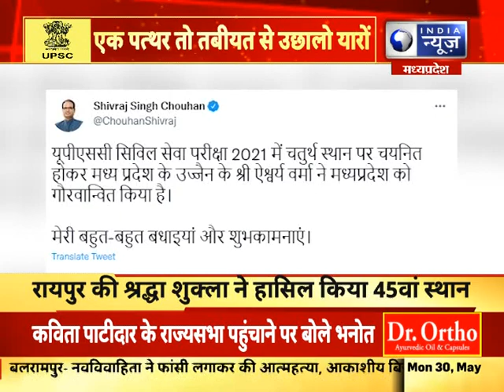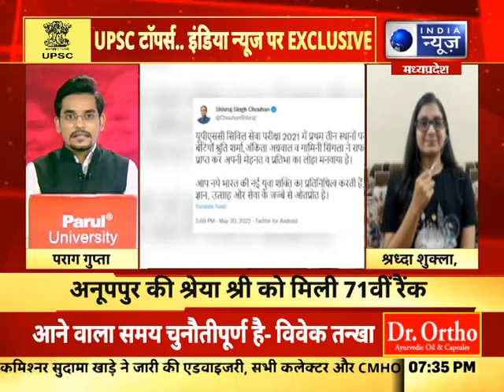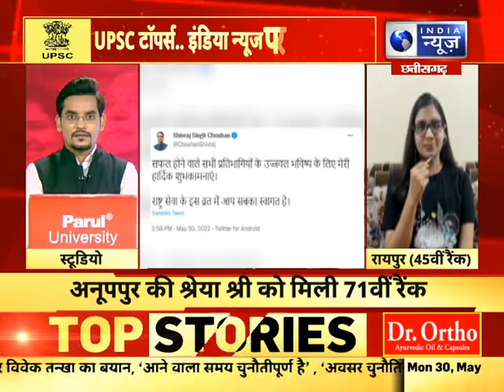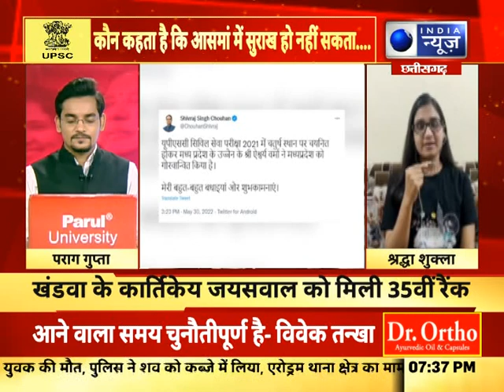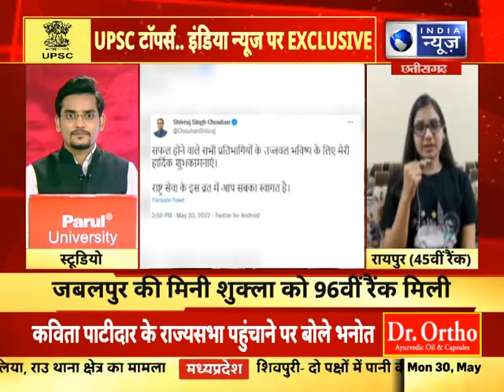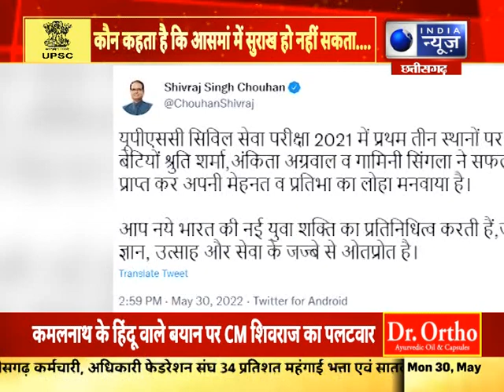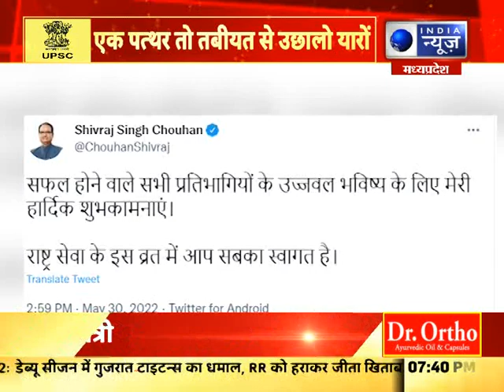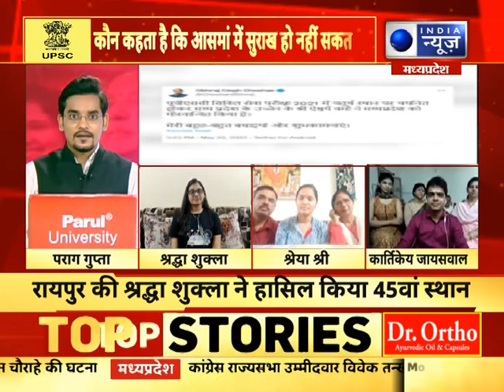UPSC Toppers: इंडिया न्यूज पर EXCLUSIVE